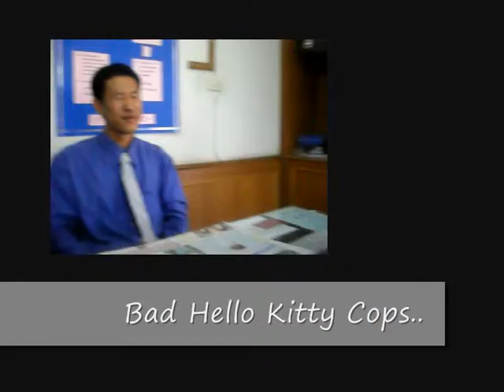Bad Hello Kitty Cops